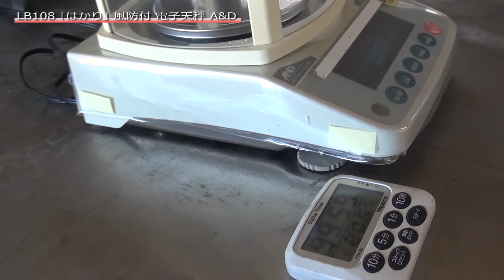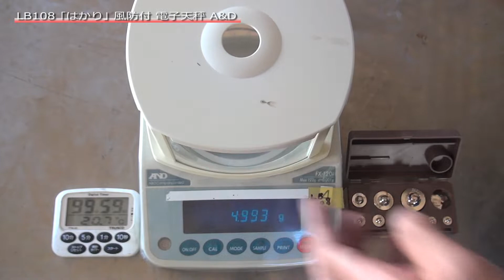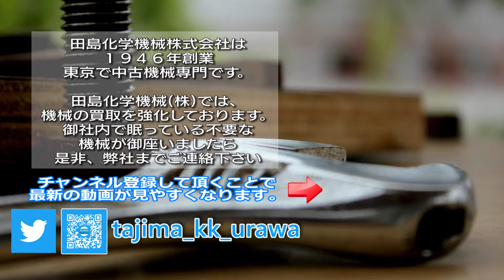【はかり】LB108 風防付 電子天秤 A&D エーアンドディー 中古機械 買取 田島化学機械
携帯電話

詳しくは弊社ホームページ、　試験研究機器　の欄　LB108　をご覧下さい。